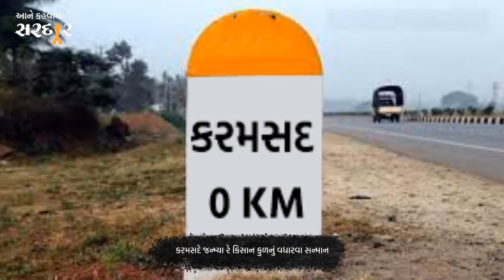Aane Kahevay Sardar | Sardar Special Episode | Sairam Dave Official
Watch an exclusive episode on Sardar  Vallabhbhai Patel in the Majestic Voice of Sairam Dave.

Sardar Vallabhbhai Patel, the iron-man of India was born on 31st October 1875, in a small village in Nadiad. Vallabhbhai Patel was one of the great social leaders of India. He played a crucial role during the freedom struggle of India and was instrumental in the integration of 562 princely states into the Indian Union.

You can buy literature about Humorist, Writer, Poet, columnist, and Educationalist multi-talented -Sairam Dave by clicking on the below link

Sairam Dave, A perfect combination of Knowledge and Humor, A person who can make you smile, who can make you laugh, who can make you cry, a person who is spreading our reach culture to new generations with is abilities of spreading knowledge with humor.

A name that can refresh you for 365 day just in three hours show!

Sairam Dave is honored with many awards and mementos from various organizations across the world for his contribution to Gujarati culture, Renowned “Gujarat Gaurav Puraskar” by the Government of Gujarat is one of them.